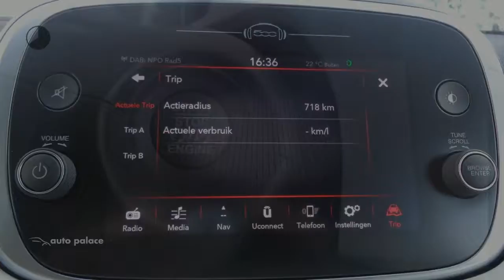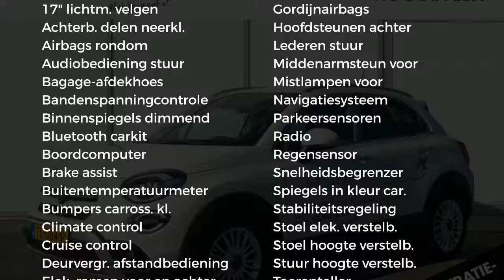Fiat 500X TURBO 1.0 120PK CITYCROS OPENING EDITION